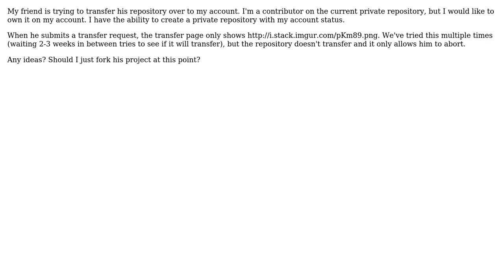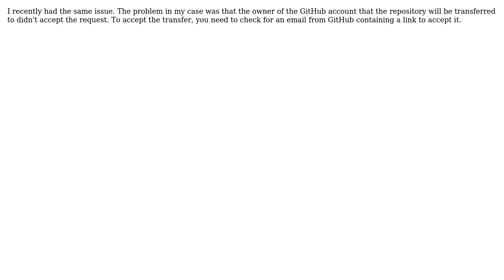Github private repository not transferring to new owner?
With thanks & praise to God, and with thanks to the many people who have made this project possible! | Content (except music & images) licensed under CC BY-SA | Music | Images & others | With thanks to user Sammie user Brady Welch and the Stack Exchange Network Trademarks are property of their respective owners. You are responsible for your own actions.